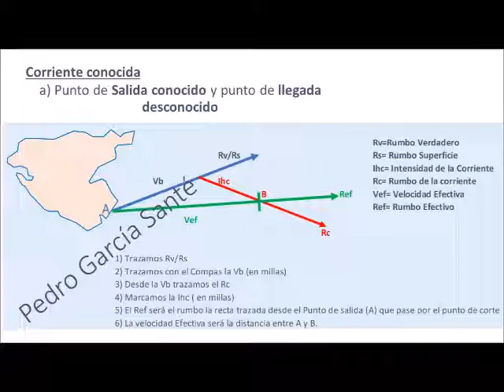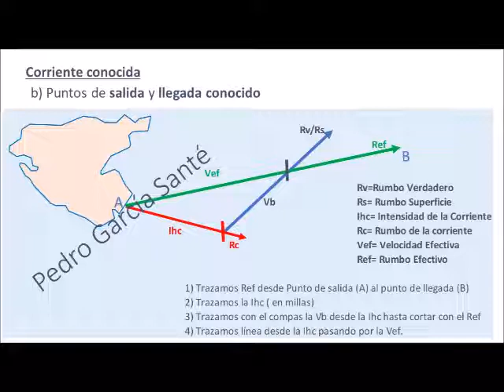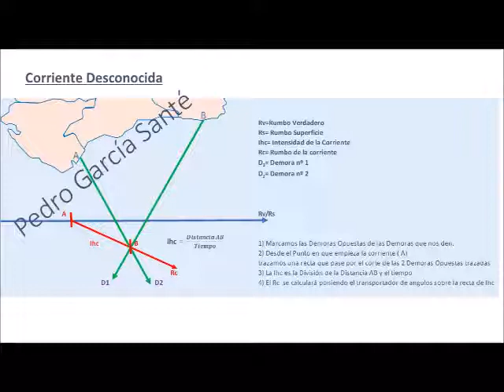Patrón de Yate - Casos posibles de ejercicios de Corrientes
Patrón de Yate -  Corrientes - Tipos de ejercicios posibles